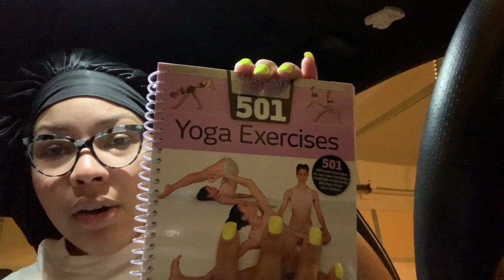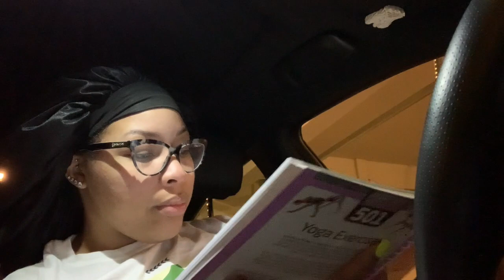Vlog | Meditation and Yoga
Hey yaaaaaaaa'll I have so much old footage that i'm currently editing.